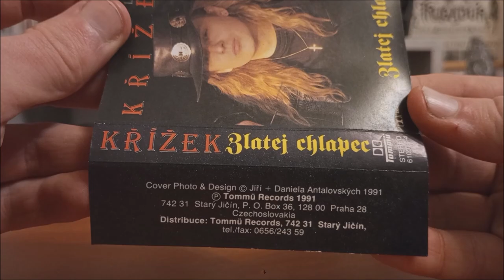MC / Ladislav Křížek – Zlatej chlapec / 1991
Solové album Československého zpěváka L. Křížka v podání : Karel Adam, Daniel Hafstein, Daniel Krob, Jaroslav Bartoň, Anna K., Ladislav Křížek